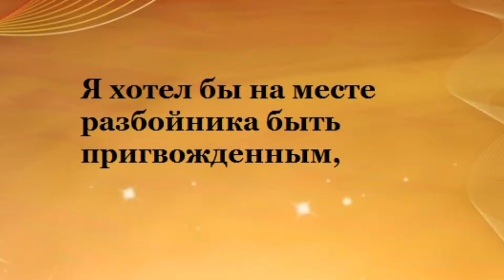Я хотел бы на месте разбойника быть пригвожденным,